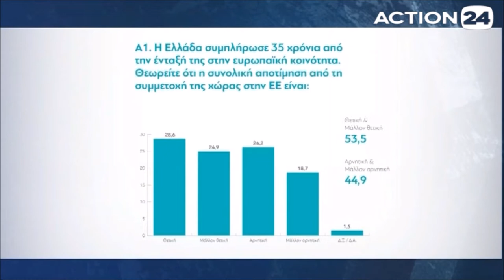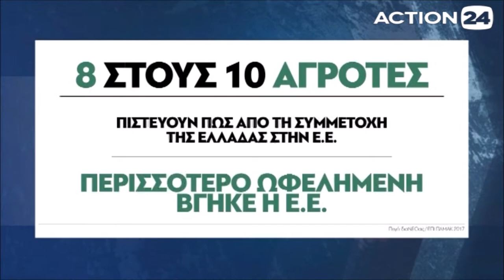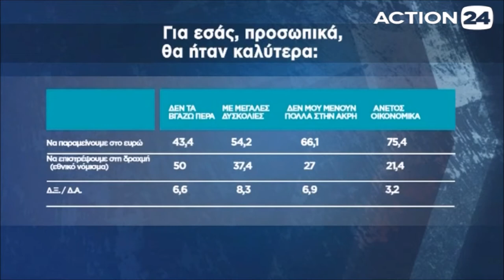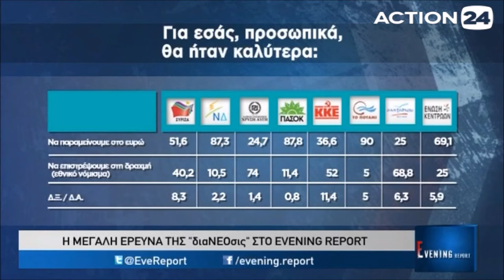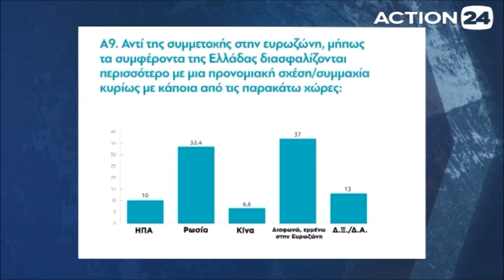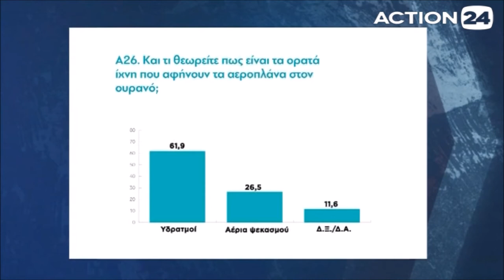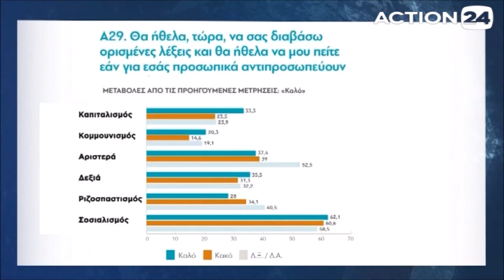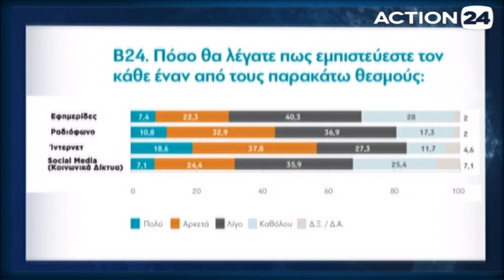Τι Πιστεύουν Οι Έλληνες - 2017 : Μία Παρουσίαση στο Action 24 [Μέρος Α' - 8/3/2017]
Ο Θ. Γεωργακόπουλος και ο Κ. Πιερρακάκης παρουσιάζουν και αναλύουν τα αποτελέσματα της έρευνας "Τι Πιστεύουν Οι Έλληνες - 2017" στην εκπομπή Evening Report στο ACTION 24.